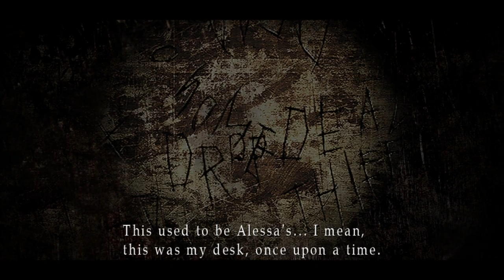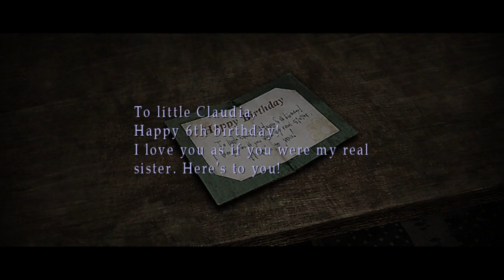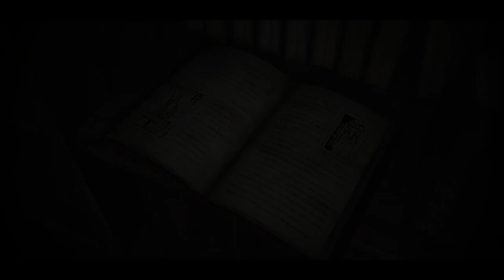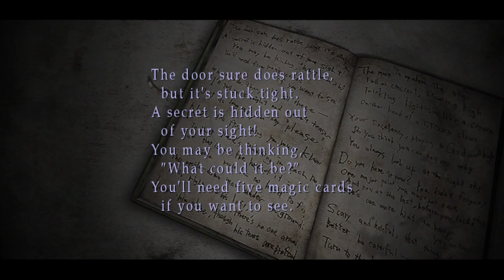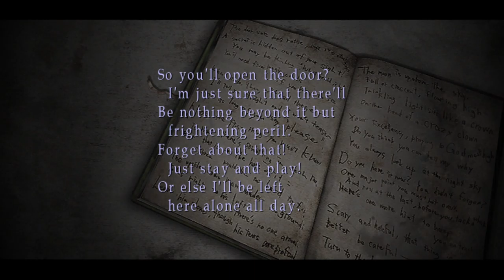SILENT HILL 3 (RPCS3 EMULATOR GAMEPLAY) PARTE 17